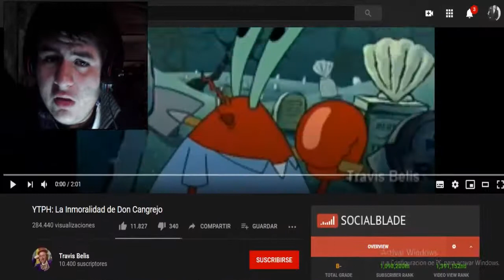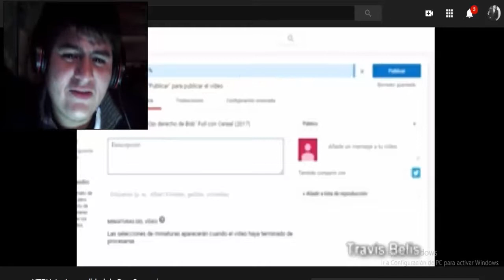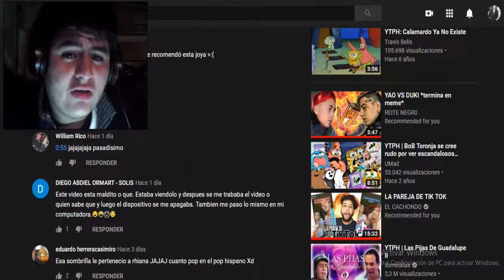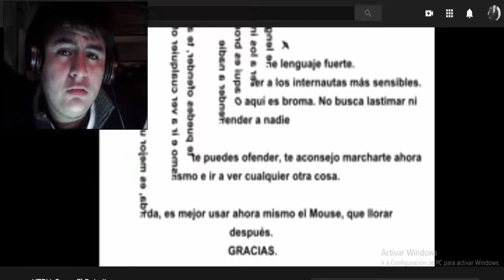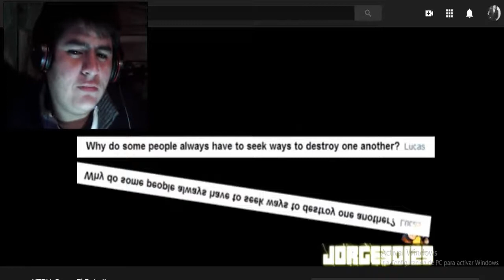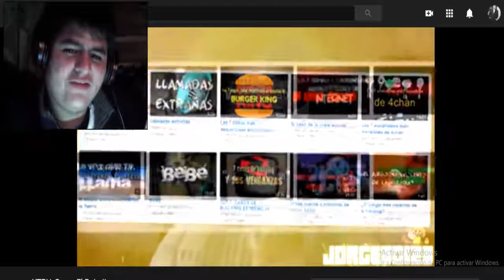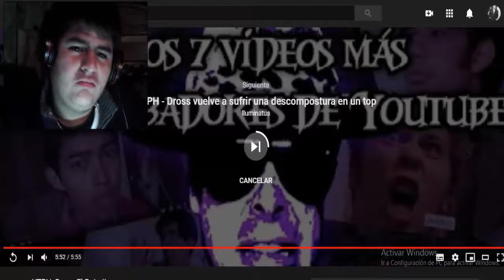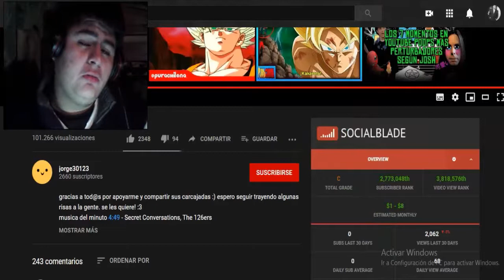YTPH: La Inmoralidad de Don Cangrejo Y Dross el Roto / Joseph Ultimate REACCIÓN